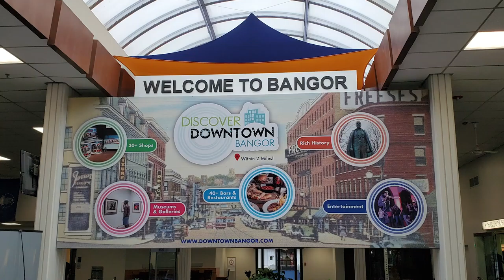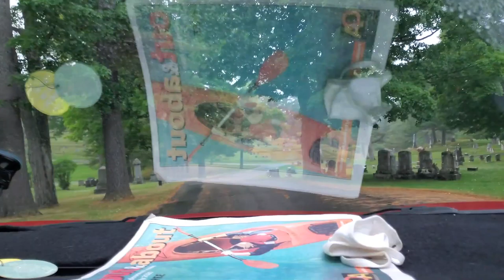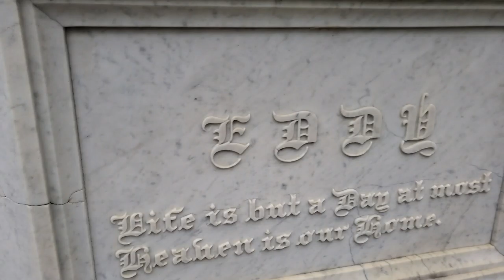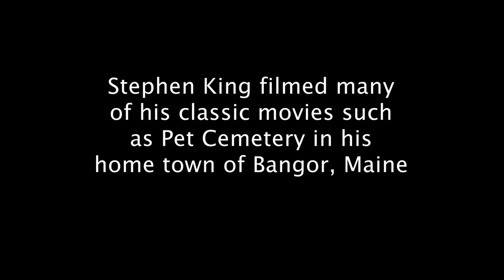Bangor, Maine sightseeing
Short trip through Bangor, Maine touring through Mount Hope cemetery where Stephen King filmed part of Pet Cemetery, Stephen King's residence, and the Paul Bunyan statue downtown Bangor.